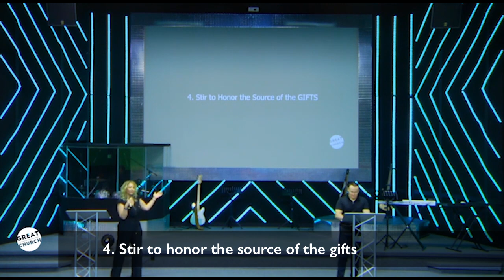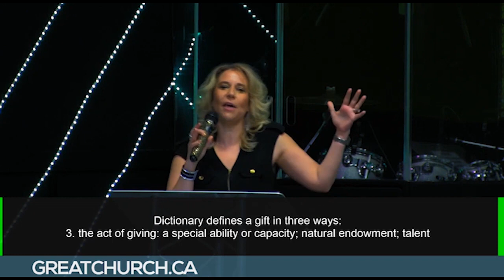4 Ways To Awaken God's Gifts In Your Life | Spiritual Advice by Dr. Carmen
Experience 4 keys towards unsettling, transforming, raising up, and releasing your amazing God given gifts. Know that every person on the planet, including you, has been enhanced with wonderful gifts from God. Discover how to unearth these in our lives without missing the fulfillment of their potential.

The following points will be covered in this video:

1. You have to stir to find the gift of God on your life

2. God has made the deposit, now stir the gift

3. Stir your gift to serve others

4. Stir to honor the source of the gifts

Acknowledging and activating our God given gifts, by stirring them to the surface and stirring them to life, can become a most exciting experience. Our lives become significant and transformative as we allow God to enrich us with His gifts to and through us. Begin to stir up your God given gifts today!

Small Group Discussion Questions:

1. STIR means to move continuously or repeatedly through something in order to mix, and create a greater substance.

2 Timothy 1:6 (MEV) "Therefore I remind you to stir up the gifts of God."

Are you STIRRING up the gifts of God that are already on the inside of you?

2. Why can we never be content with whatever life deals us?

3. What activities make you lose all sense of time? What activities energize you?

4. What can you easily do or seem to learn much faster than other people?

5. Why is it important to surround yourself with people who will celebrate the gifts on your life and the development of those gifts?

6. Most people's real gifts go unused, untapped, unrecognized and undeveloped because the attention has never been given to their discovery. What steps can we take to ensure this doesn't happen in our lives?

7. How should you talk to God if you feel you don't have any gifts/talents?

— I Am Gifted —

(Complete Video, Audio, PDF Resource)

Live your life empowered by God's unmistakeable tallents being restored and revealed to you. Embrace your full potential as you discover the complete array and depth of your God given gifts.

— Find Peace With God Today —

— Credits —